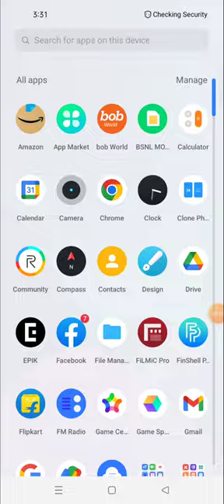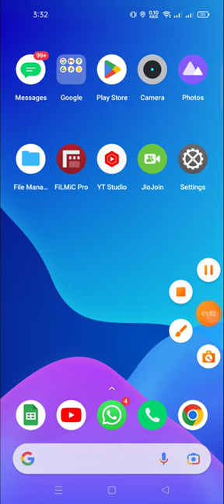bank of baroda customer care number,bob customer care number